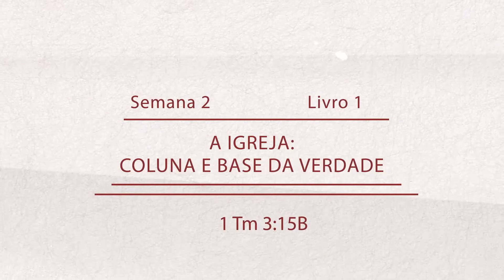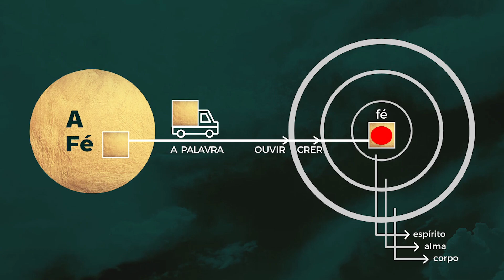Tutorial AD | Semana 02 - A Igreja: Coluna e base da verdade | André Dong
Volume 1 - Coluna e base da verdade
Semana 02 - A Igreja: Coluna e base da verdade - 1 Tm 3:15b